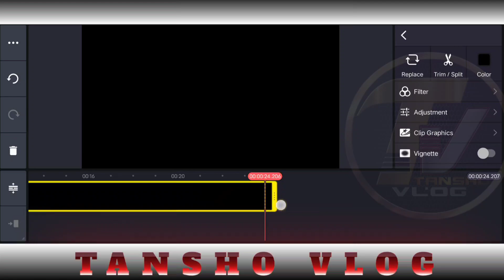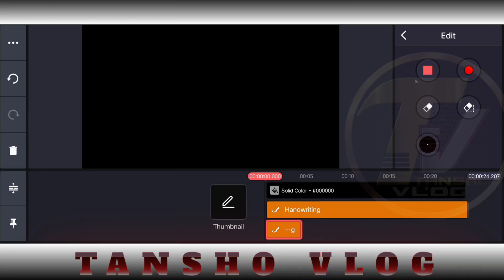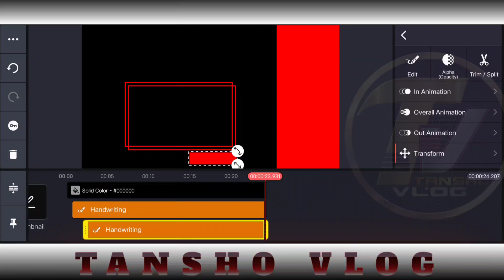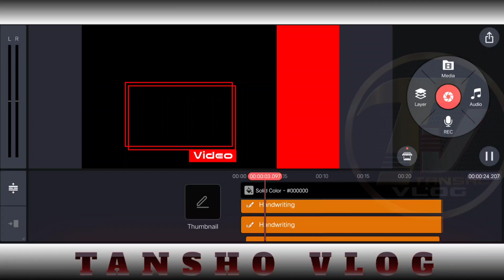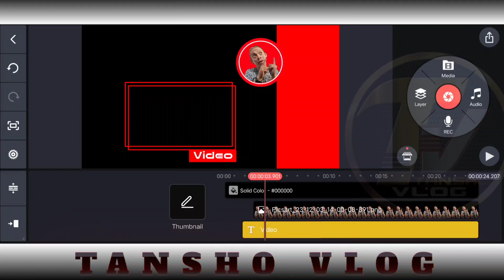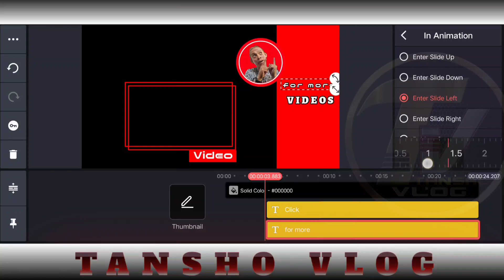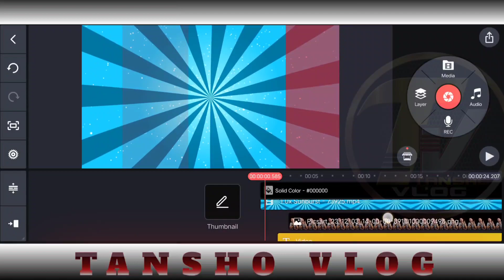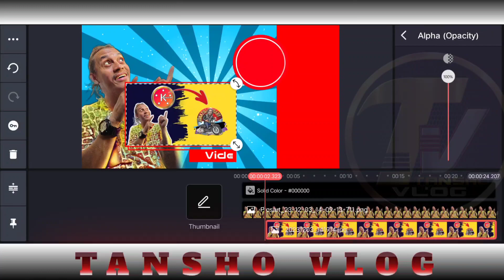How to make OUTRO YOUTUBE channel |Tanshovlog tutorial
Editor on SMARTPHONE

➡️Pixellab
➡️Picsart
➡️Kinemaster
➡️Alightmotion
➡️Intro Maker
➡️photomo
➡️REMINI
➡️TOONAPP
➡️CC express
How to make logo
How to make intro logo
How to make outro Design
How to make intro in kinemaster
How to make outro in kinemaster
How to make animated picture